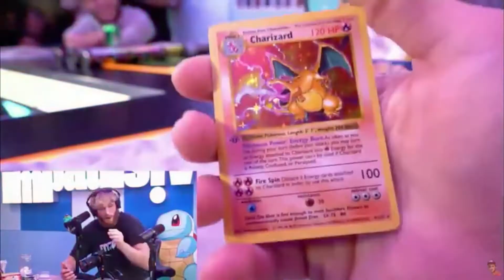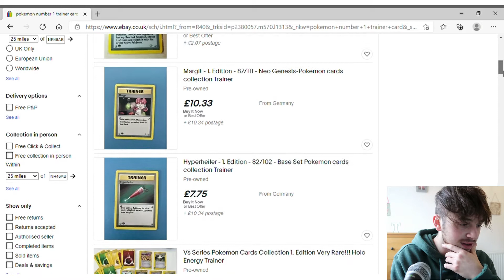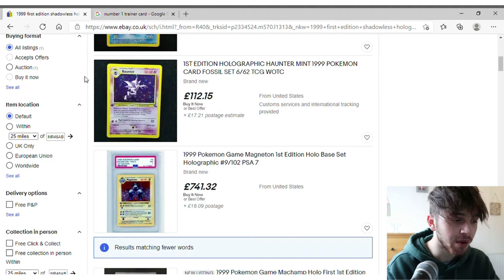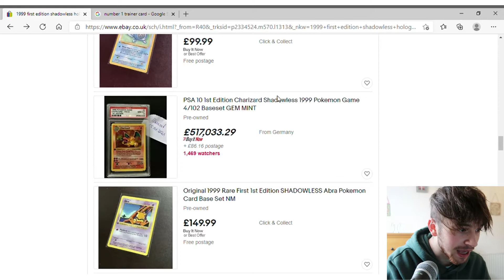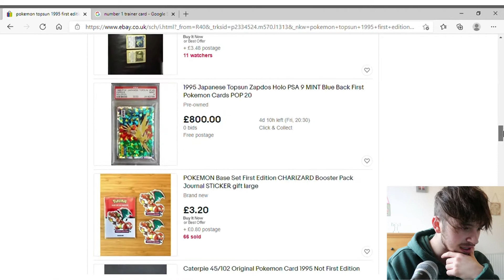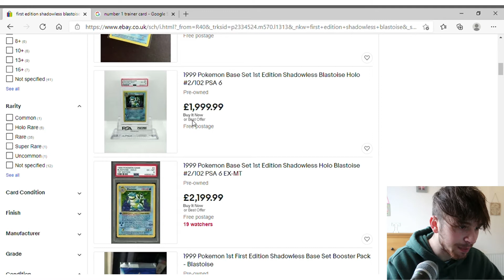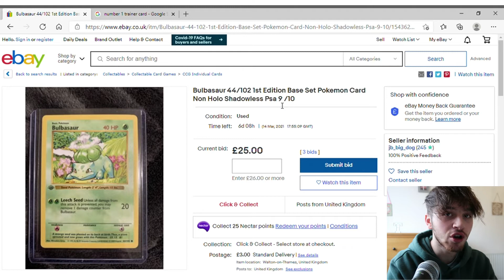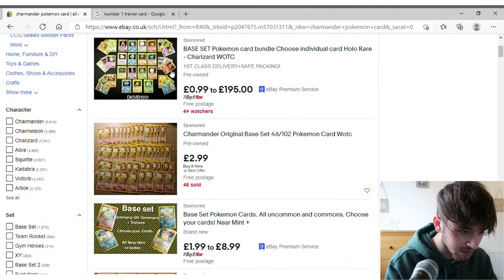I FOUND RARE POKEMON CARDS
In this video I search for the rarest most expensive Pokémon cards and also see how much my Pokémon cards are worth.